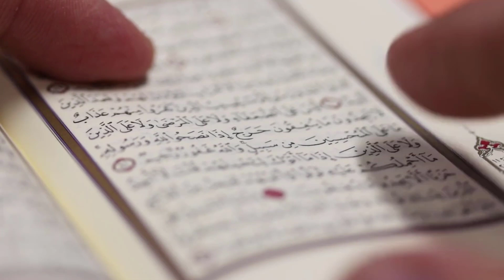Shohar Ko Kabu Karne Ka Wazifa | Shohar Ko Apna Banane Ka Wazifa | Wazifa for husband love/ubqari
Shohar Ko Kabu Karne Ka Wazifa | Shohar Ko Apna Banane Ka Wazifa | Wazifa for husband love ubqari magazine